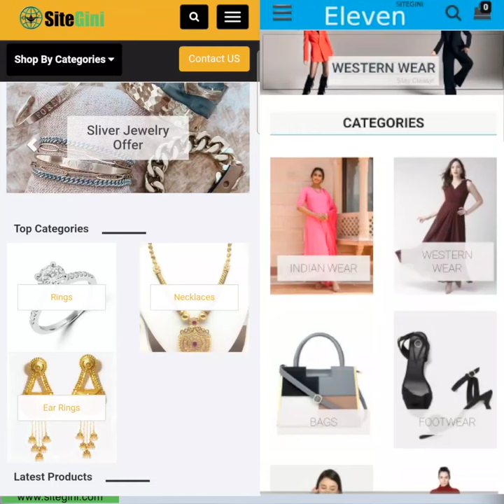Sitegini Website Builder Overview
Sitegini.com is an e-commerce platform that let you create your online store in minutes.
Manage it all in one place.
Create your website and online store, single dashboard to manage products, inventory, orders, payments, shipping, invoicing etc.

Online presence that matters.
Make it easy for people to find you on Google, Facebook, Instagram⁠, WhatsApp — and in their emails as well.

Start Selling.
After adding products to your store just set up pre integrated payments and shipping, and start selling. Its as simple as that.